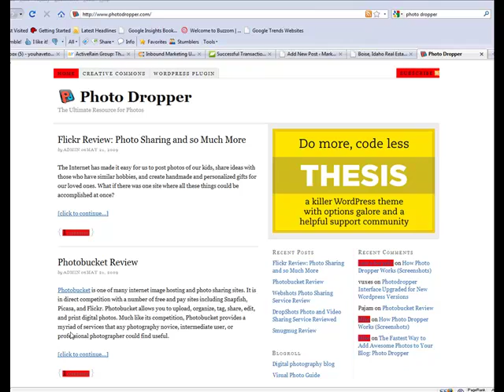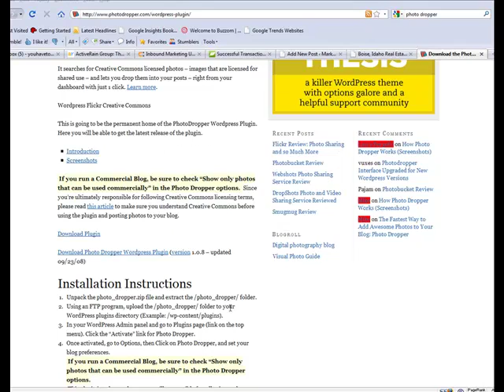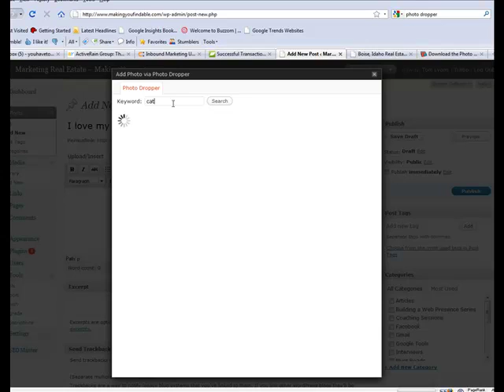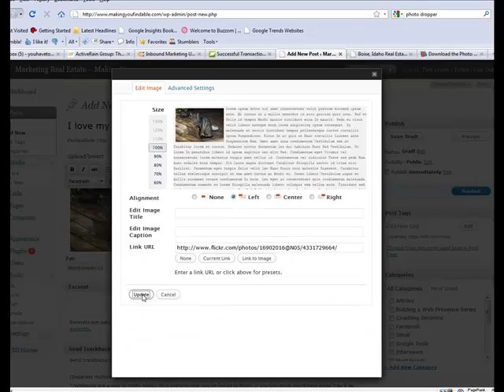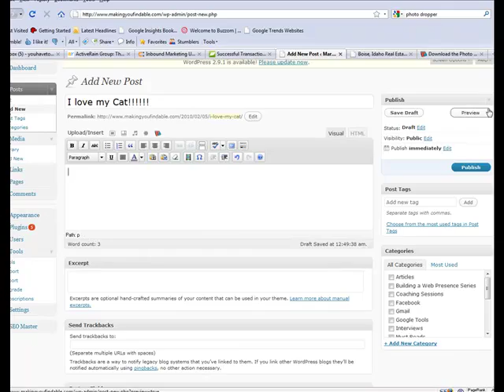How to Add Photos to Your Wordpress Blog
We're using the PhotoDropper Plugin today to insert pictures into a Wordpress Blog, super easy!